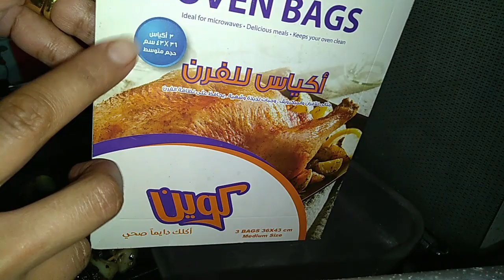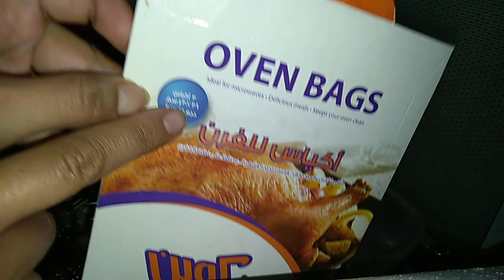اللحمة المشوية او الكباب المشوى فى الفرن من غير عذاب والنتيجة هتبهرك👍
الكباب المشوى او اللحمة المشوية فى الفرن بدون شواية او فحم ونفس طعم الحاتى وبنضافتك انتى 👍

اتمنى الاشتراك فى القناة وتفعيل زر الجرس ليصلكم كل جديد 😍

اللحمة-المشوية

المكونات
كيلو لحم مكعبات (وش فخدة)
بصلة متوسطة
ملعقة (خل ملح بهارات مشويات زنجبيل بدرة فلفل اسمر )
2 ملعقة(زيت زيتون كاتشب)
عصير ليمونة
مكعبات من اللية الضانى او الشحم الحيوانى ومكعبات من البصل حسب الرغبة
اسياخ للشوى

طريقه عمل الكباب او اللحمه المشويه واحلي تتبيله اللحمه المشويه
طريقة عمل كباب الحاتى علي الفحم بكل اسراره وتكاته
طريقة عمل كباب مشوي في الفرن
طريقه تتبيل اللحم والكباب للشوي على الفحم | تتبيلات رائعة
طريقة عمل الكباب
سر كباب الحاتي 👍😋 أحلي طعم وأسهل طريقة من مطبخي
كباب مشوي بالفرن مكونات بسيطة وطعم رائع
طريقة عمل كباب المشوي على الفحم
طريقة عمل الكباب في المنزل ✅
سر تتبيله كباب الحاتي 🥩والله العظيم نفس طعم الحاتي
سر تتبيلة الكباب السوري الحلبي المشوي
سر عمل الكباب باللحمة الضاني بتتبيلة الحاتي السرية في الفرن و بنكهة شواء الفحم
كباب بلا عذاب الطريقة الامثل لعمل الكباب المشوي على الطريقة التركية
طريقة عمل الكباب المصرى
الكباب المشوى على الفحم
طريقة شوى الكباب أجمل من الحاتى
طريقه اللحمه المشويه اوالكباب المشوى على الفحم
اكلات عيد الاضحى
زهقتى من سلق اللحمة تعالى شوفى هشويها ازاى
اللحمة المشوية للعيد
شوى اللحمة من غير شواية ولا فحم ولا جريل